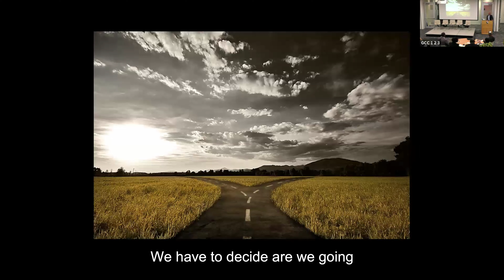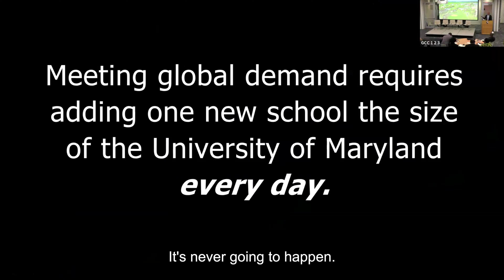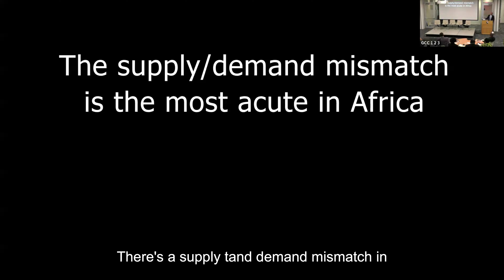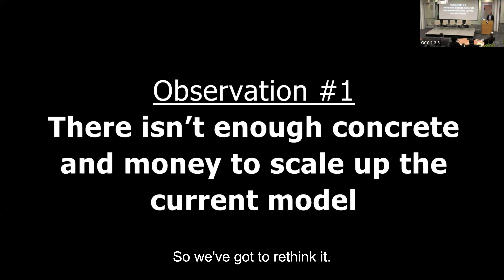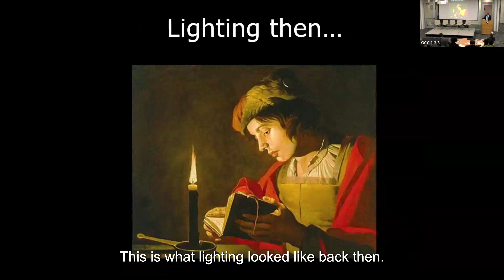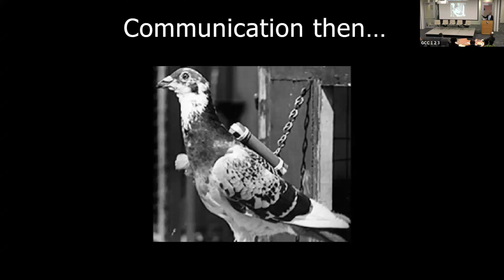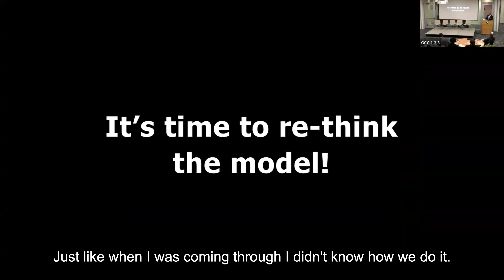uPivotal Innovate Africa Conference 2024 held at Harvard Graduate School of Education - Keynote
UIAC24 was held at the Gutman Conference Center at Harvard Graduate School of Education on April 4-5, 2024. In Session 2, Mr. Gene Wade, CEO of NewUni Inc., and Venture Advisor at AI Fund, gives an amazing keynote address on the topic of the educational transformation needed globally to meet the demands of a burgeoning youth population and middle-class across Africa and the changing needs of an accelerated digitizing world.